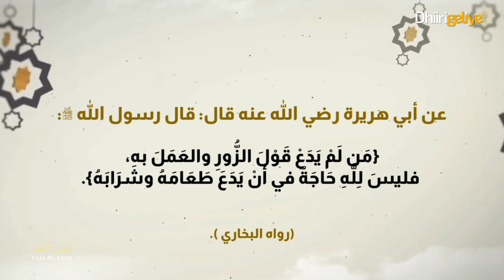QOFKAANAN KATAGIN...┇AXAADIITH-TA RAMADANKA 17┇YASIR MUKHTAR